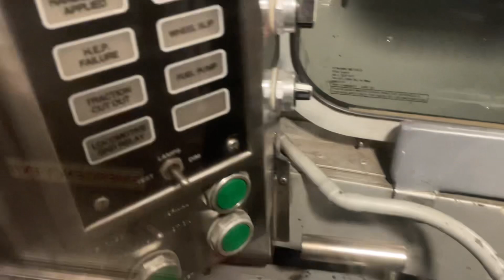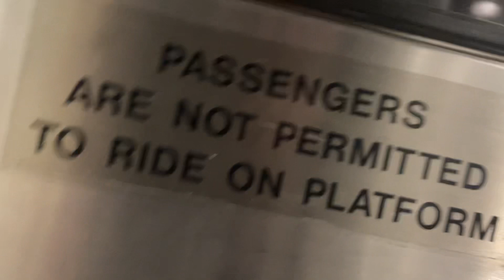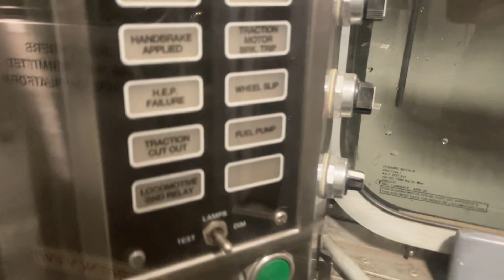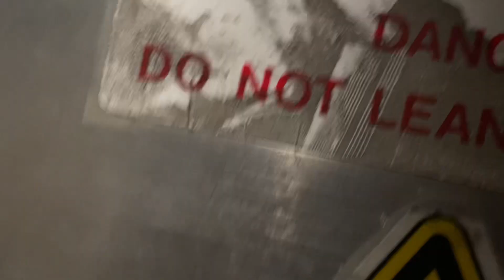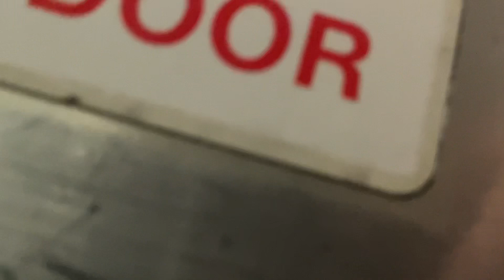Full shoreliner II #6121 cab tour (double cab train, 2nd car)